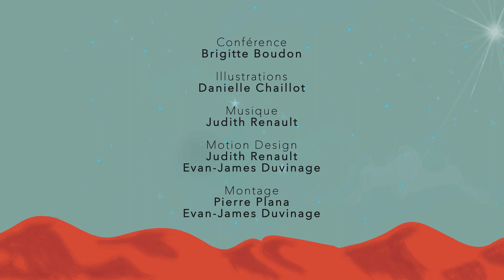Carl Gustav Jung, philosophie et psychologie - Jung et la synchronicité - Jeudis Philo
Fondateur de la psychologie analytique, après que Freud ait fondé le concept de psychanalyse, Carl Gustav Jung a posé les fondements d'une pensée qui continue à se construire. Médecin et psychiatre suisse, il a apporté une contribution essentielle pour la connaissance des structures de l'âme humaine et de son évolution. Il retrouve des enseignements philosophiques universels et pluri-millénaires

Sur le plan théorique, les synchronicités posent un défi à la notion de causalité telle qu'on l'entend habituellement. Jung tentera de comprendre ce phénomène en dialoguant, entre autres, avec Wolfgang Pauli, un physicien aux prises avec des paradoxes semblables à l'échelle subatomique, ainsi qu'en étudiant de nombreuses pratiques traditionnelles.

Les Éditions Ancrages vous présentent les Jeudis Philo ; un programme de conférences hebdomadaires pour la diffusion des connaissances essentielles et accessibles sur les philosophes d’hier et d’aujourd’hui, d’ici et d’ailleurs, pour nourrir notre réflexion sur le monde qui nous entoure.